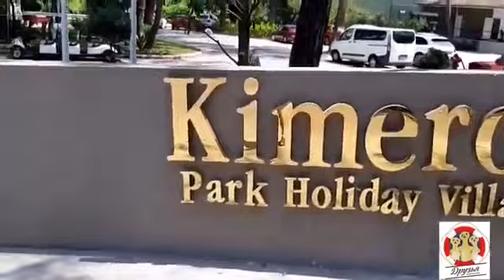2021 Обзор отеля Kimeros Park Holiday Village 5